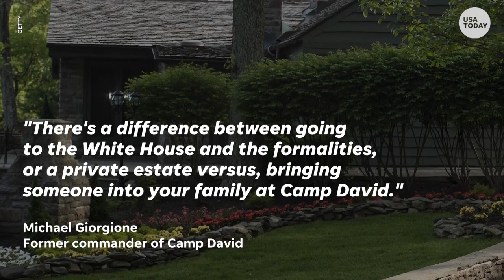Camp David: History of presidential rustic escape | USA TODAY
This decades-old presidential retreat offers the type of seclusion in the Catoctin Mountains of Maryland that isn't afforded at the White House.

RELATED: President Biden pledges federal relief, plans to visit Maui after fires

The last time the property was opened up to heads of state was in 2015, when Barack Obama convened Gulf Cooperation Council nations. A gathering of Group of Seven leaders at Camp David during Trump's final year in office was canceled amid the pandemic.

The cabins at Camp David famously housed secret negotiations in 1978 between Egyptian President Anwar al-Sadat and Israeli Prime Minister Menachem Begin during Jimmy Carter's presidency, producing a landmark peace agreement framework known as the Camp David Accords. Clinton also held talks there in 2000 with Israeli Prime Minister Ehud Barak and Palestinian Authority chairman Yasser Arafat that failed to yield the same result.